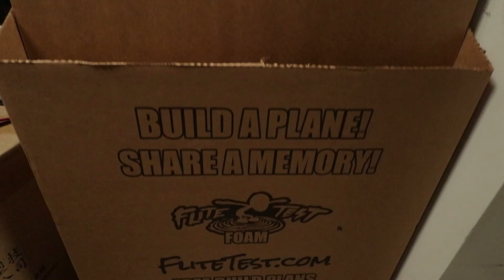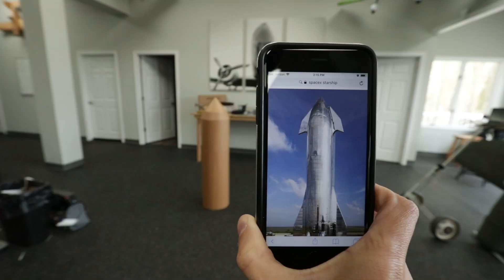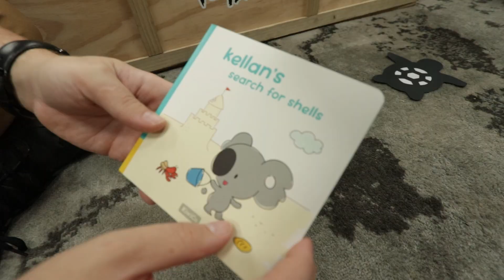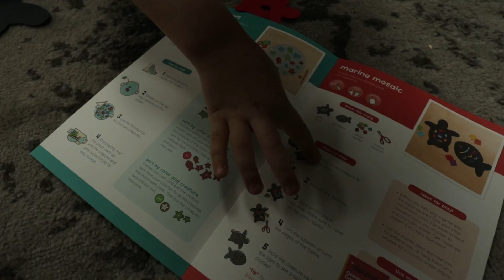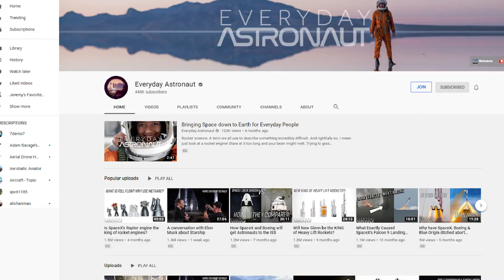DIY SpaceX Starship | Can we out-do Elon Musk?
Huge thanks to Kiwi Co. for making this content possible! Definitely take advantage of this great offer from KiwiCo, where viewers of the show get their first month of any subscription ($19.95 value) for FREE -- head to check it out!!

NEW TO THE HOBBY?
Tough Tilts► COMING SOON

EPISODE MUSIC►
StoryBlocks.com